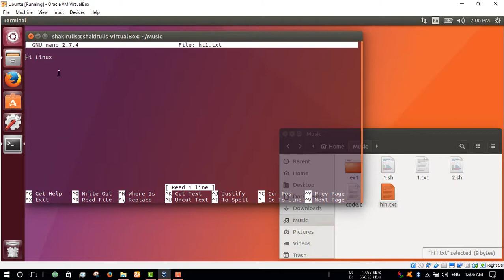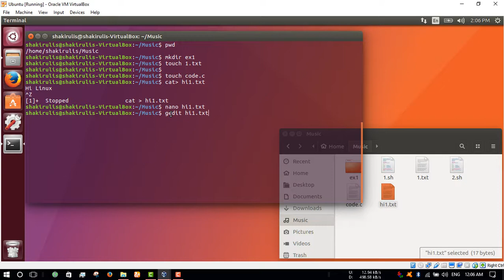Shell Scripting Lesson-02: Create file folder and Edit file | Shell Script in Bangla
Shell Scripting Lesson-02: Creat file folder and Edit file

A shell script is a computer program designed to be run by the Unix shell, a command-line interpreter.